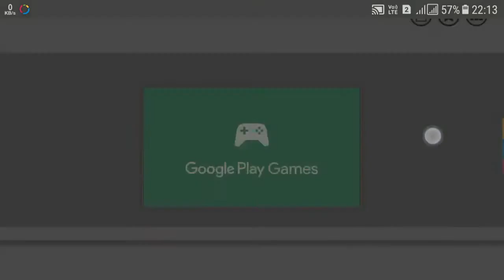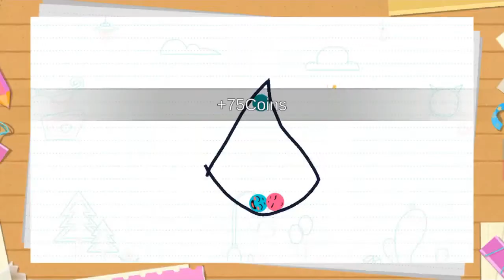Love Balls | level 1 - 24 | Draw Line & Keep Them Together